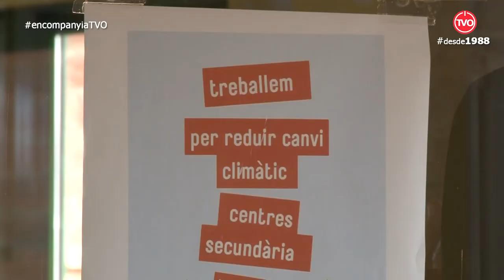En Companyia d'en Francesc Mauri